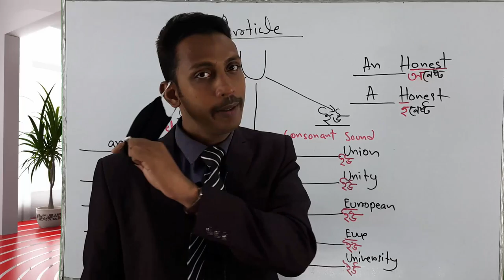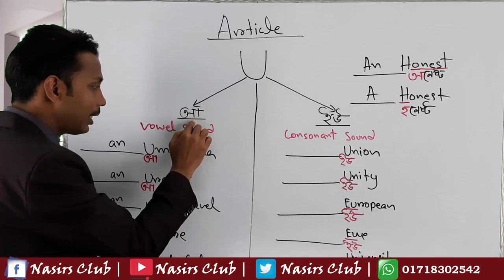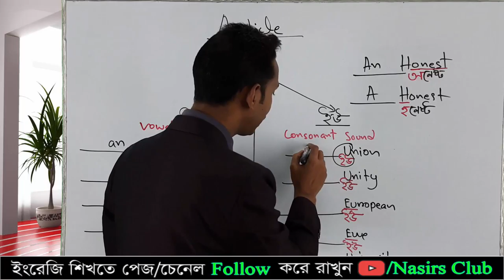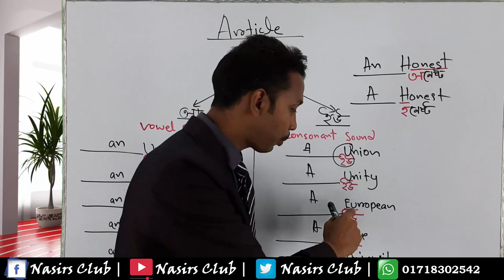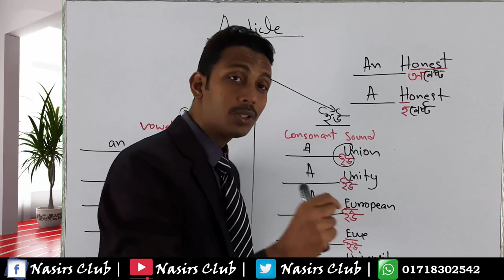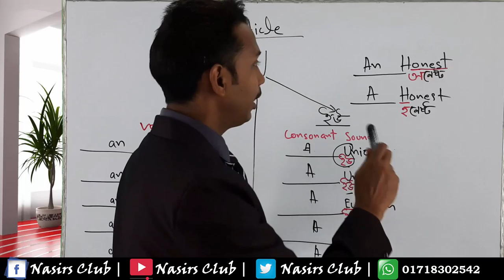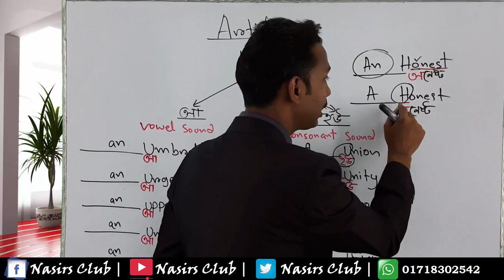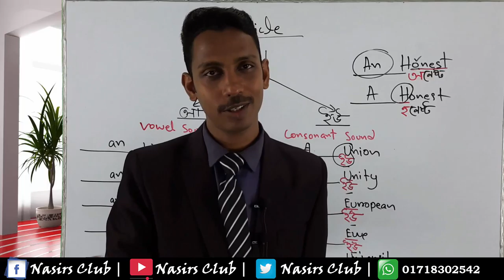Real Usage of A, An, The || U = ইউ এবং আ || Accent